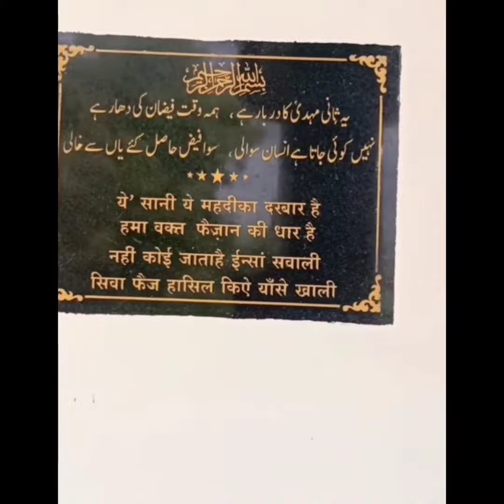Hazrat Bandagi Meeran Syed Mehmood Sani - e - Mehdi rz Bhilot , Gujarat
Naat recited by Mohammad taher khan 🌹